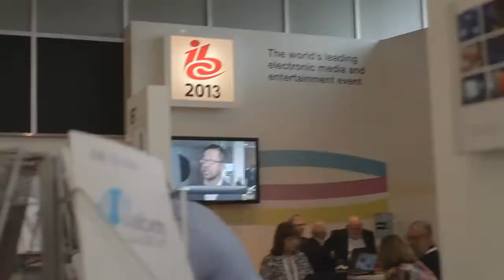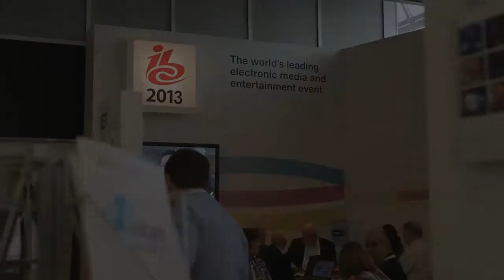Brightcove's Expands a La Carte Video Solutions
The big video services company is expanding a la carte offerings. "The single biggest strategic pivot that we've made in the last 12 to 18 months has been taking what was an end-to-end video publishing system and breaking it up in to a series of components that can exist independently," Brightcove's EMEA media VP Luke Gaydon tells Beet.TV.